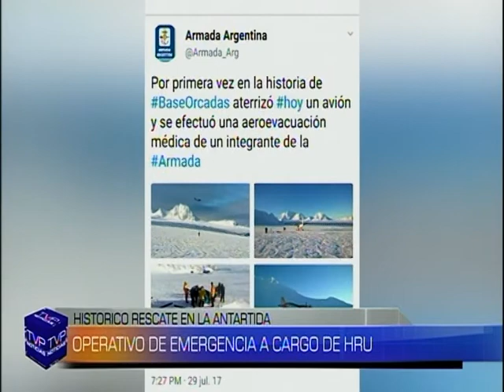TVP NOTICIAS blq 2 - Lunes 31 julio 2017